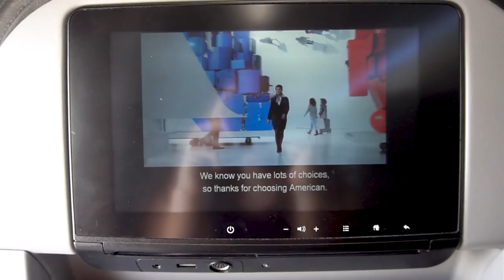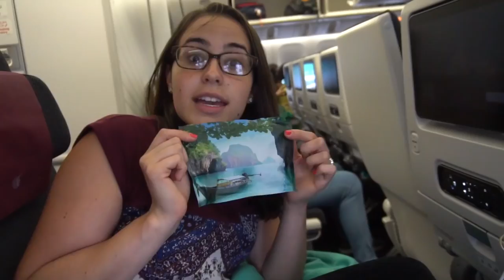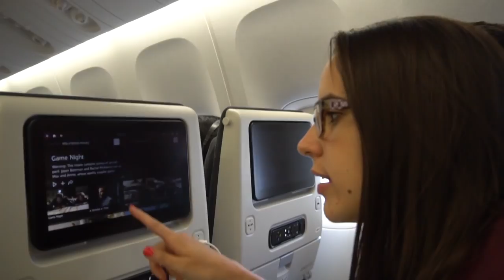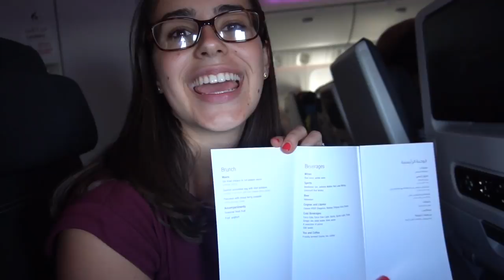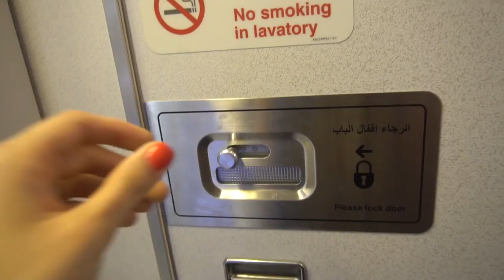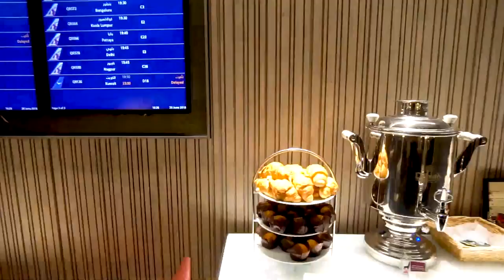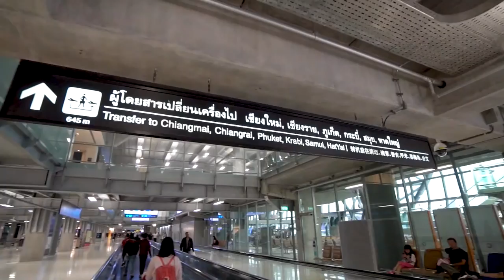Qatar Airways Economy Class Tour - Doha Airport Tour & Oryx Lounge! 36 HOURS OF TRAVEL!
Taking Qatar Airways economy class?! Click here for a Qatar Airways economy class review, Doha Airport tour, and see the Oryx lounge; the best lounge we have ever been too!
Want some ideas on how to make money while traveling the world? Get our 50 Creative Ways to make money while traveling

Qatar Airways has to be one of our favorite airlines to fly with. Even though we were in Qatar Airways Economy Class on our flight to Bangkok, Thailand, the Qatar Airways food was delicious! There was a variety of alcohol and the service was excellent. In this video, we give you a Qatar Airways airplane tour of its bathroom and a Qatar Airways food review!
We landed at the Doha Airport and were able to go to the Doha Oryx Lounge with our priority pass and the Oryx Lounge food was incredible! Doha's Oryx Lounge even had beautiful showers so that we could freshen up!
After many comfortable hours going from our Qatar Airways flight, to the beautiful Doha Airport, and the Oryx Lounge, finally arrived in Bangkok, Thailand!

Gear
Laptop 1
Laptop 2
Large Tripod
Solar Charger
Travel Cubes
Power Converter
Travel Pillow
Makeup Bag
Water Bottle
Hard Drive
Accordion Folder